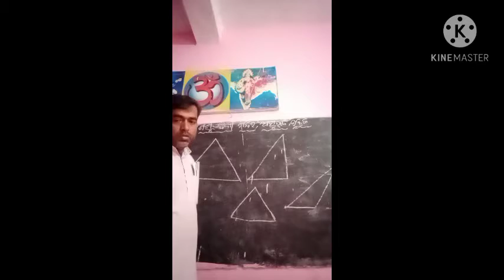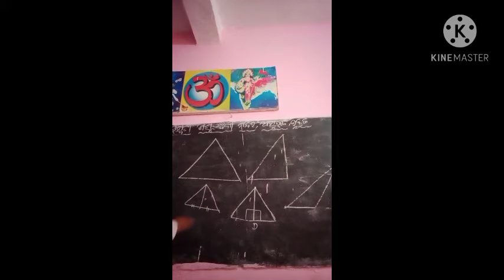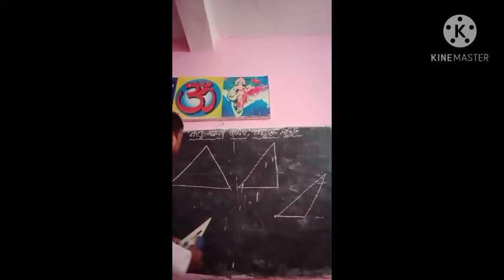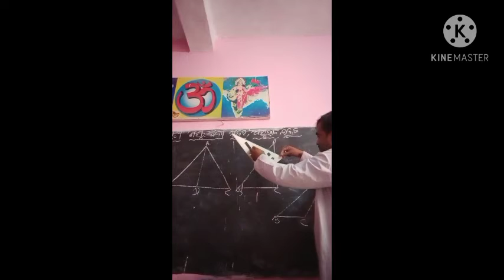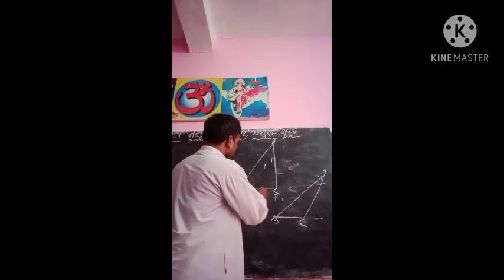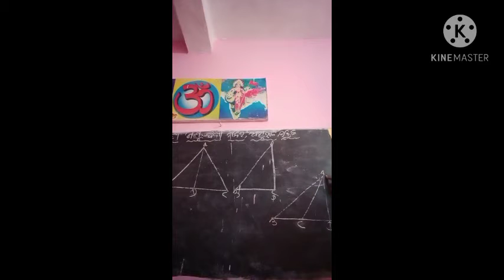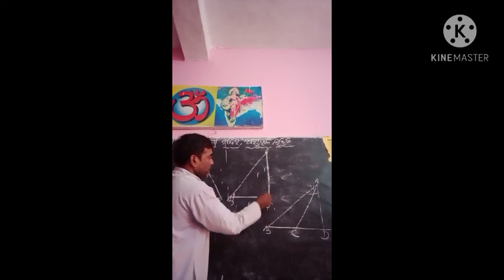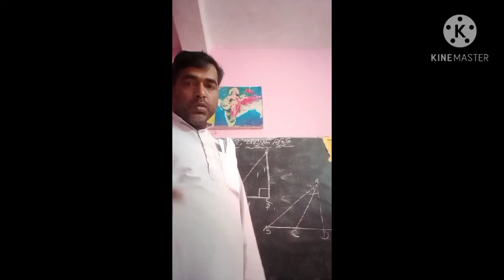(ଉଚ୍ଚତା) ଜ୍ୟାମିତି ଶ୍ରେଣୀ-ଷଷ୍ଠ ମନୋରଞ୍ଜନ ପଣ୍ଡା